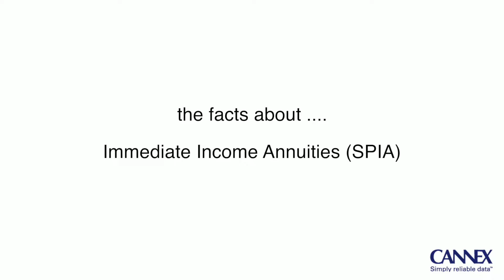AnnuityMan® Cannex: SPIA Single Premium Immediate Annuities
We're going to be talking about Single Premium Immediate Annuities, Gary. The granddaddy of them all. The original annuity. Really, most annuity types come from Single Premium Immediate Annuities.